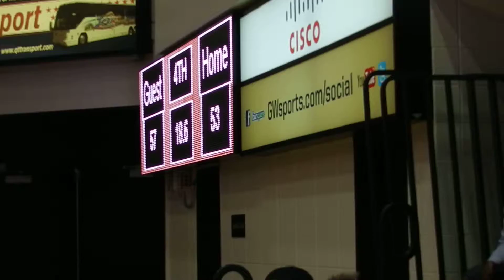Doron free throw/Hart basket and one Mount St. Joseph/Sidwell Friends basketball 12/9/12